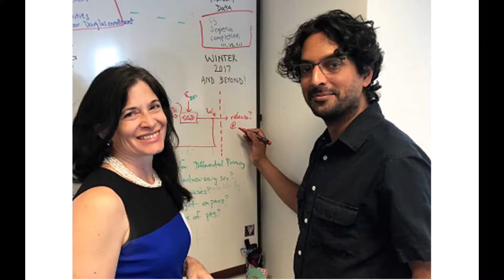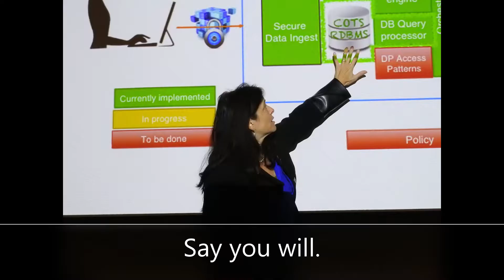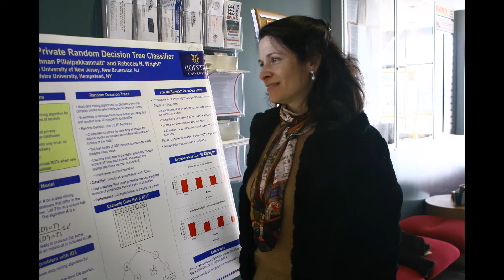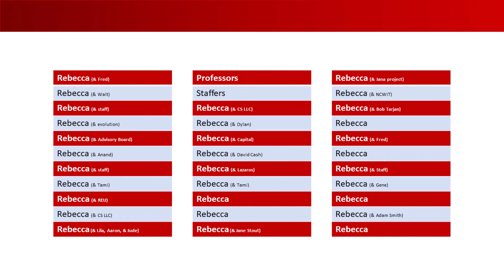Rebecca, Stay!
A short, humorous video montage of Rebecca's time at DIMACS and a musical message from her friends there.